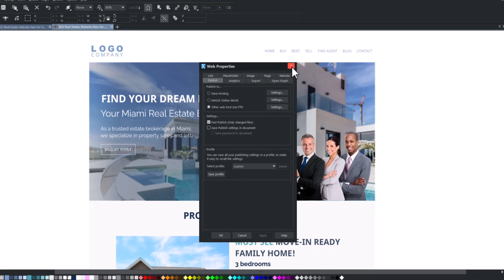SEO: Generate Your Website’s Sitemap | Xara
Welcome to the Xara SEO series.  In this video, you’ll learn how to generate your website’s sitemap file.

A sitemap file is a list of all the pages on a website. Search engines use it to crawl and index the site. Xara allows you to generate your sitemap automatically, so you don’t have to do it manually.

Chapters:
00:00 Introduction
00:06 Site Map Example
00:17 Generate Your SiteMap

DOWNLOAD LINKS👇

Blocks are the perfect solution for launching a website quickly and easily. So what are you waiting for? Launch your website today with Blocks!